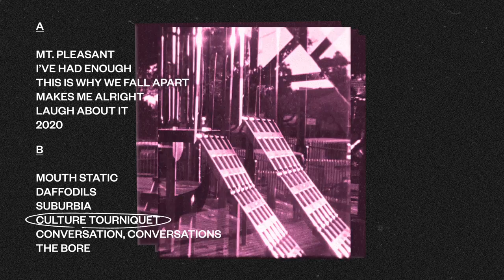STUMPS - Culture Tourniquet (Official Visualizer)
Official visualizer for STUMPS’ song ‘Culture Tourniquet’ from their debut album ‘All Our Friends’, which is out now via Cooking Vinyl Australia.

I’ve been living in a fucked up town
Where the love is buried underground
And the kids are all dressed in black
If only nooses had more slack

Oh please don’t cry, it can’t get worse
The schools will bear another hearse
And they’ll make a culture tourniquet
The world keeps turning anyway

You go, I’m solo now
The kids have packed it in again
You go, I’m so low now
The kids have packed it in
I guess I’ll end up like the rest